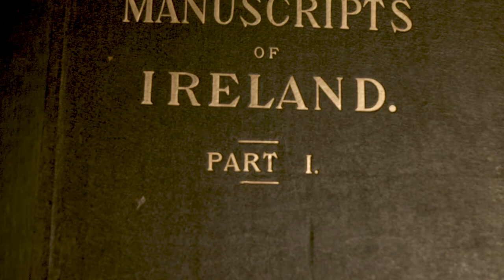Online MA in Gaelic Literature